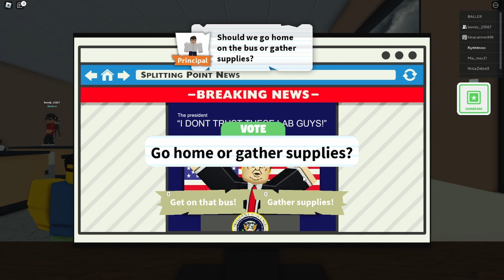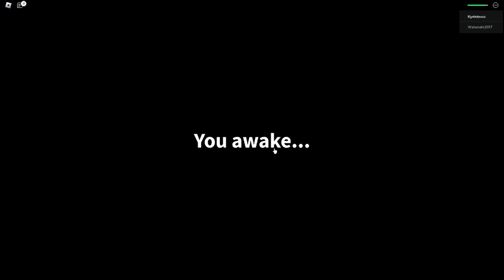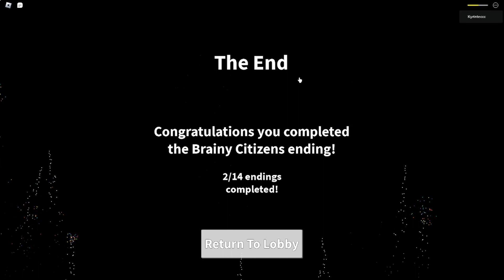Field Trip Z With My Cousin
We Have Fun